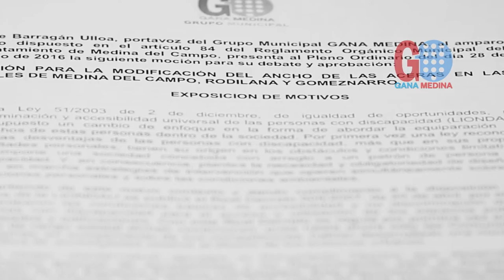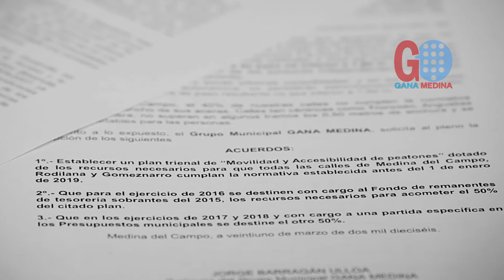GANA MEDINA -Accesibilidad en las calles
Moción presentada por la plataforma GANA MEDINA en el Pleno de Marzo de 2016.
El reducido espacio de algunas aceras en Medina del Campo viene siendo un problema para algunos vecinos de las villa.